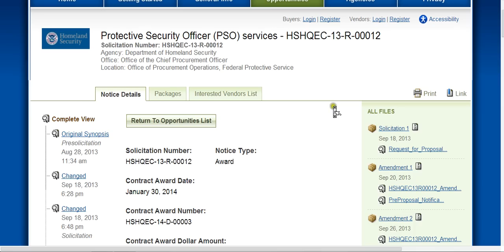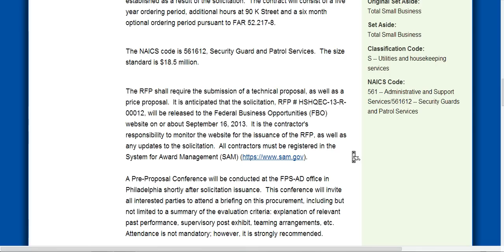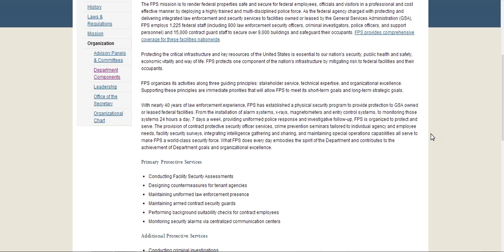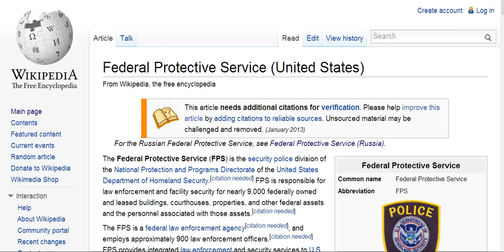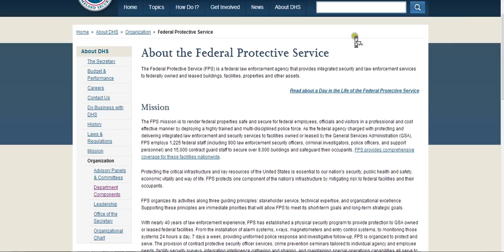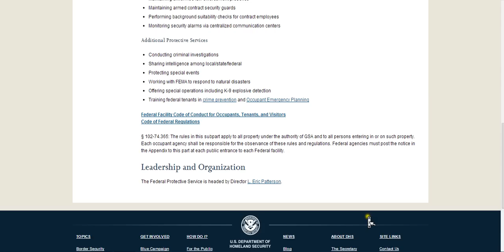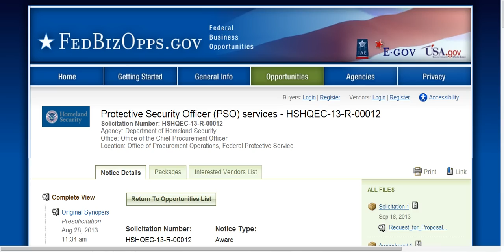DHS INCREASES FORCE FOR TAKEOVER IN U.S. WITH (PSO) BRINGING IN NWO.